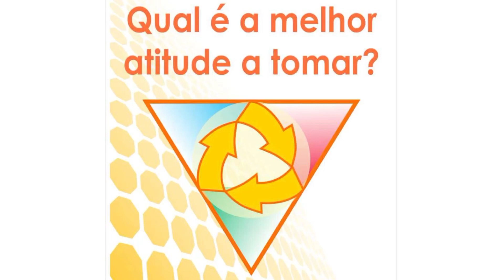Autoconhecimento e autocontrole : busca do autoconhecimento e praticar e desenvolver autocontrole.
Conheça os segredos do autocontrole e tenha uma vida mais suave e mais prosperidade
3 passos para praticar e desenvolver autocontrole. Como ter o autocontrole desvendado.
Voce pode desenvolver uma versão melhor de você.
Isso se aplica a seus amigos, e pode te ajudar nessa épocas de distanciamento social. Com a  família também. Alcance prosperidade durante a quarentena. Desenvolve sua sua solidariedade. O autoconhecimento te ajuda na busca da felicidade. Aqui voce pode , saiba por onde começar sua busca por autoconhecimento. Buscar autoconhecimento é uma forma de como alcançar a sua melhor versão. Mas como alcançar o autoconhecimento ? Como chegar ao autoconhecimento ? Muitos falam em : conhece a ti mesmo,equilíbrio. Voce precisa começas a sua jornada do autoconhecimento, Aqui eu sugiro passos para o autoconhecimento. Isso tem tudo a ver com seu propósito de vida, você se conhece? acompanhe aqui e nos demais vides do canal.
Você pode abrir seu reino para a prosperidade controlando suas reações. Saiba como acompanhando esta série de LIVES : Os 13 Reinos de SADAI. Você vai ver como você pode mudar o mundo ao seu redor. acompanhe ao vivo quarentena,
felicidade,
relacionamentos,
prosperidade,
como mudar o mundo,
como ser feliz,
harmonia,
ser uma pessoa melhor